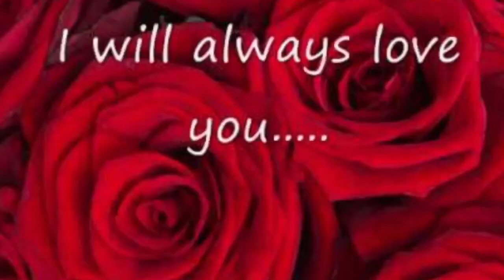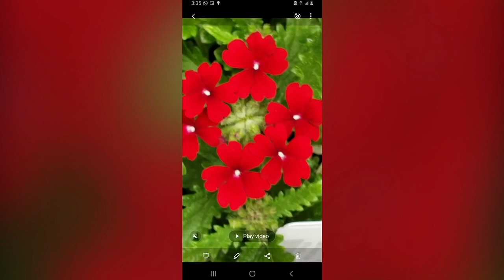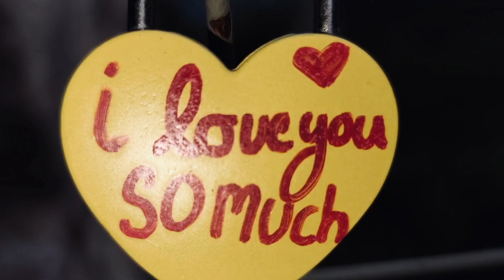Flowers have souls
This is a video composed of photos of flowers, music and narrating voices.
 I have received flowers and takend photos of them to immortalize their beauty. I couldn't capture their fragrance, but my memory has its imprint.
Photos and of plants and  flowers are my original. Music, poetry and quotes about flowers and friendship were inspired. Music and poetry is borrowed from public source while narating voices are originally from me and my Best Friend.